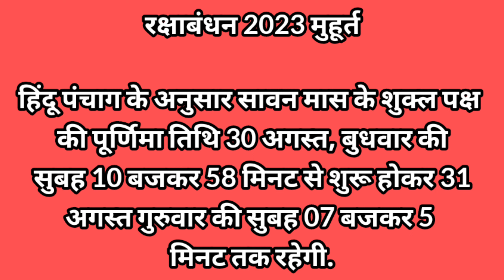🏵️Raksha Bandhan2023🧑‍🤝‍🧑 रक्षा बंधन शुभ मुहूर्त कब हैं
हमारे चैनल पर हर तरह के भक्ति वीडियो मिलते हैं।

Copyright sources